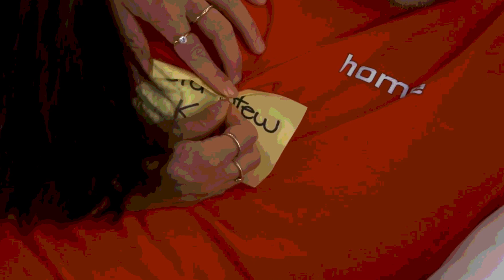Heartbreak & Panic Attacks | Below Deck Med S7 E5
Also available is our coverage of Below Deck Sailing and Love is Blind seasons 1 and 2 for both shows!

Dylan, Nick and Pat are back to break down our war with Bravo, how Raygun did great, how Liam Neeson was being sarcastic, love, resolving conflict outside of bathrooms, how we love Sandy now? and even more Below Deck Med.

Athletic Greens
for FREE 1 year supply of immune-supporting Vitamin D AND 5 FREE travel packs with your first purchase

Follow our audio versions of Another Below Deck Podcast

We also cover Bachelor Nation very week on Another Bachelor Podcast